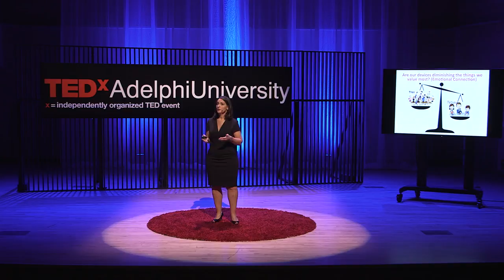Don't Press Send | Katie Duffy Schumacher | TEDxAdelphiUniversity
Katie Duffy Schumacher is on a mission to empower children and adults to use technology with good intent by reinforcing the social and emotional skills of empathy, discipline, kindness and mindfulness.

Katie Duffy Schumacher is on a mission to empower children and adults to use technology with good intent by reinforcing the social and emotional skills of empathy, discipline, kindness and mindfulness. She is the founder of the national “Don’t Press Send” campaign and developer of the Don’t Press Send app, which has been downloaded worldwide. She’s also the author of “Don’t Press Send: A Mindful Approach to Social Media, An Education In Cyber Civics.”

A frequent lecturer, she has used her years as a certified teacher, her mindfulness training and her on-the-job experience as a mother of three teenagers to engage her audience and spread her message of positive reform for online communication. She has appeared in numerous media outlets, including The Wall Street Journal’s WSJ Live TV, Beyond 50 Radio Show, Voice of America Radio, News 12, FiOS1 News, Newsday, local papers and family magazines. In addition, she is a featured columnist for Thrive Global Journal, and she has also contributed to The Hill, Entrepreneur Magazine and numerous other publications.

Follow Katie at  @DPS_Campaign